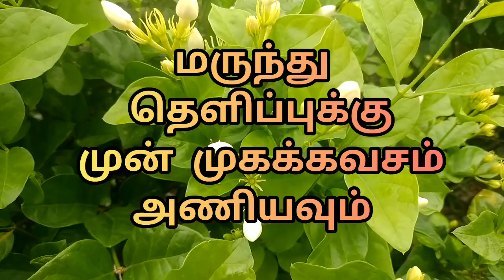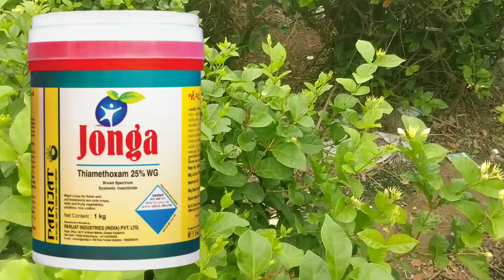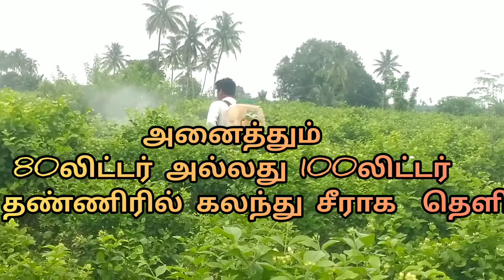வளரும் விவசாயம் இளம் தலைமுறை மல்லி மருந்து மொக்கு புழு குட்டை காம்பு